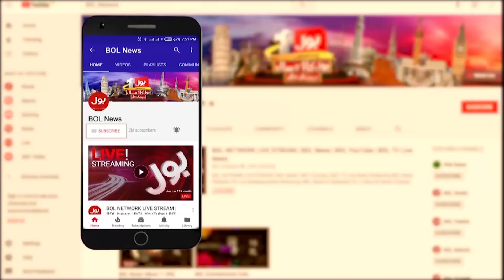Dry Fruits Prices Increase | Inflation Updates | BOL Pakistan | Breaking News